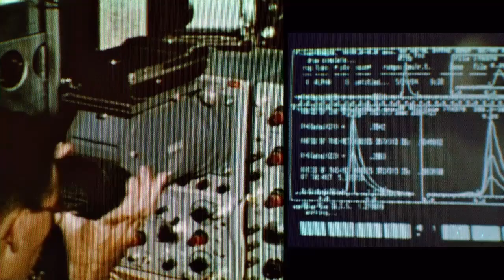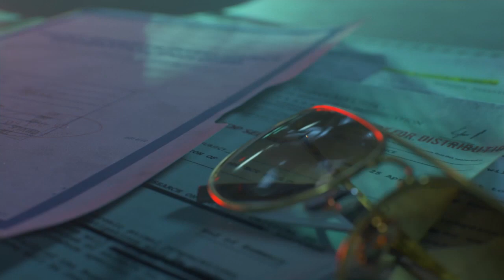Call of Duty: Black Ops Cold War Campaign Play-through Part 4